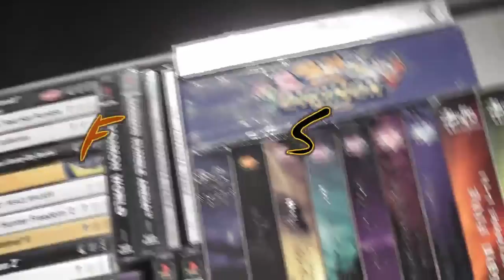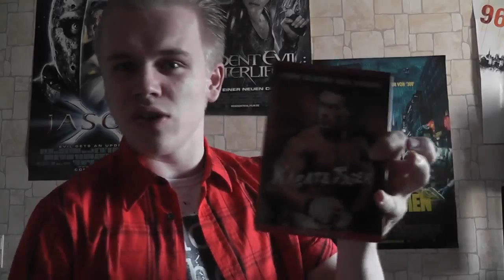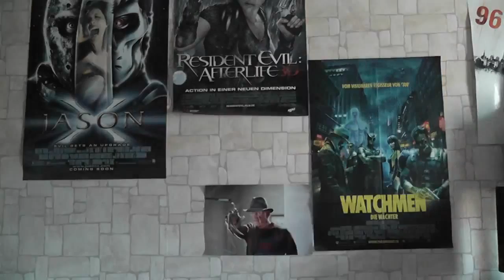Entertainment Review - Die Drei Schlechtigkeit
Unterhaltung unterhaltung ich hab mich mal wieder an was kleines gesetzt ich fang klein an und werd mich steigern
heute unsere Helden The Avengers ne The Avengingers dann noch XII die Jurie und Karate Tiger mit Van Damme